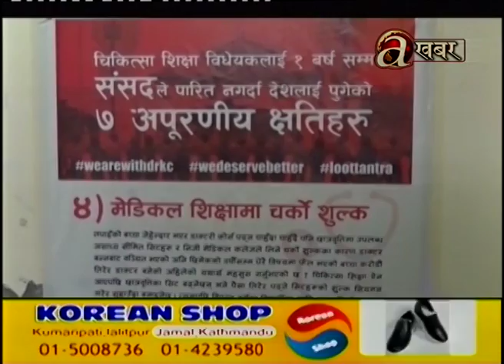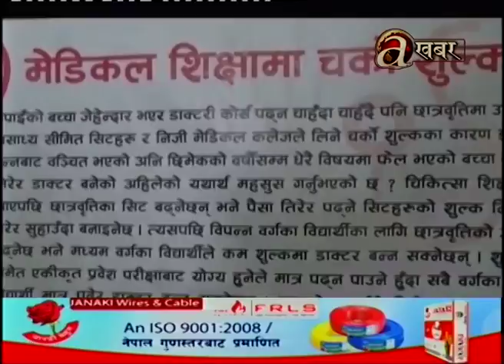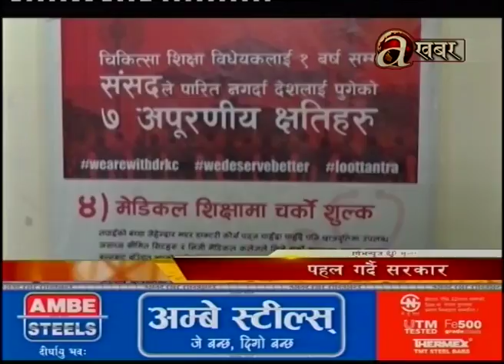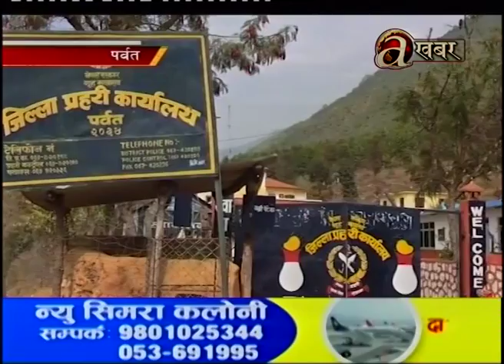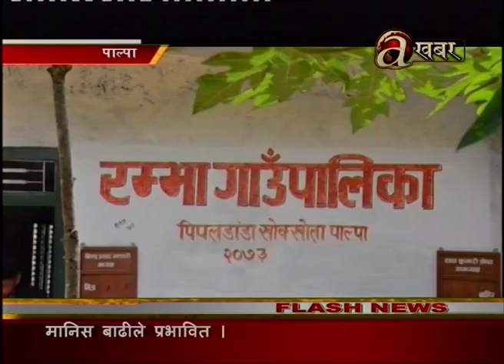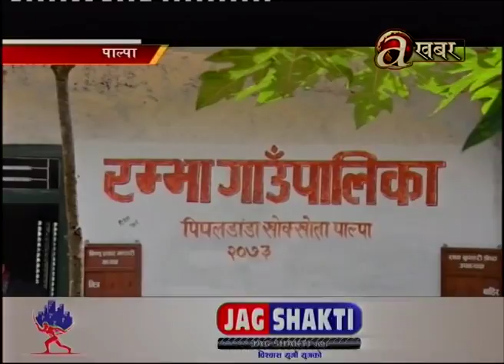Avenues @ 2 PM - 24.07.'18